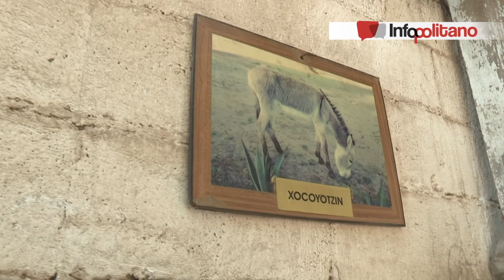Este es el paraíso de los burritos en el Edomex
Héroes: En Otumba podrás encontrar Burrolandia, un santuario dedicado a la preservación del burro mexicano. Conoce aquí cómo puedes visitarlos y apoyarlos